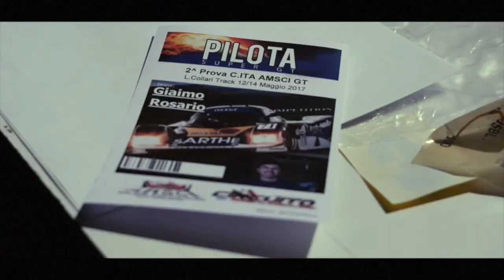GranTurismo GT AMSCI Day 1 - L.Collari Track Cassino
Day 1 - GP AMSCI 2° Prova C.Italiano 1/8GT
12/14 Maggio 2017
Circuito Internazionale L.Collari - Cassino